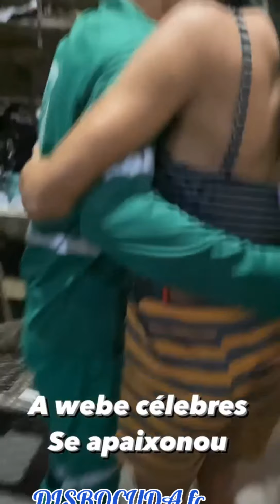MARCO GAGA😨TRAGÉDIA QUASE PERDI😰MINHA UNHA DA MÃO😢E JANA😻FOI LEVADA PELO CAMINHÃO😮DO LIXO😱😱